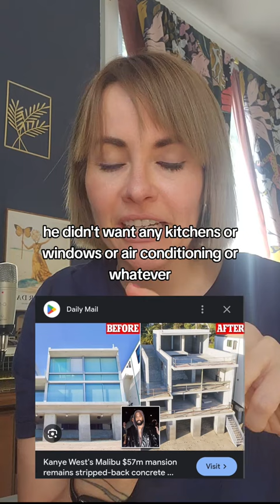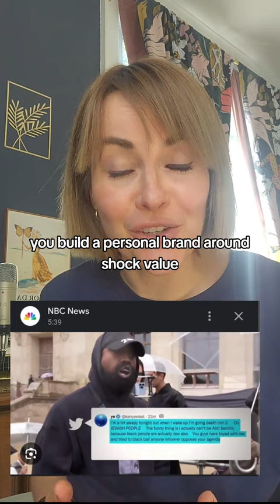Ye (?)'s Personal Brand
What's up with Ye? I really don't know. I'm curious what people's takes are.

Also, note that I was corrected on TikTok for pronouncing "Ye" wrong. D'oh.